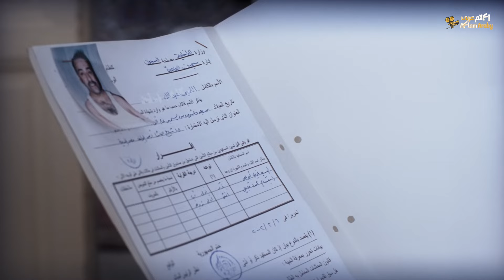فيلم اللى بالى بالك | اللمبي هيبقى هو مأمور السجن 😂 انت بتجري من اولها هو انتى حرامي 😂😂😂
افلام عربي AFLAM ARABY

قصة الفيلم :

يُقبض على (اللمبي) بعد محاولته سرقة عقد شقة والده من عمه، ويودع السجن، وإذ به يكتشف تشابهه الغريب مع مأمور السجن (رياض المنفلوطي) الذي يصاب في حادثة بعد محاولة (اللمبي) الهروب من السجن ومطاردة (رياض) له، وتجري طبيبة عملية جراحية وتضع مخ (رياض) في جسد (اللمبي)، مما يفجر العديد من المواقف الكوميدية.

ﺇﺧﺮاﺝ: وائل إحسان (مخرج)  فاضل الجارحي (مساعد مخرج أول)

ﺗﺄﻟﻴﻒ: نادر صلاح الدين (قصة وسيناريو وحوار)  سامح سر الختم (قصة وسيناريو وحوار)

طاقم العمل: محمد سعد  عبلة كامل  حسن حسني  نيفين مندور  طارق الأمير  محمد يوسف